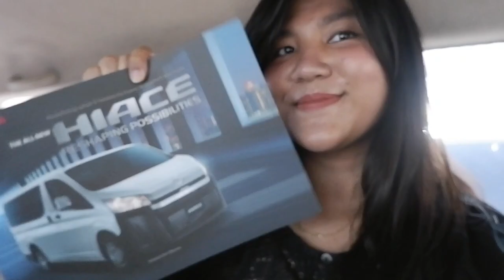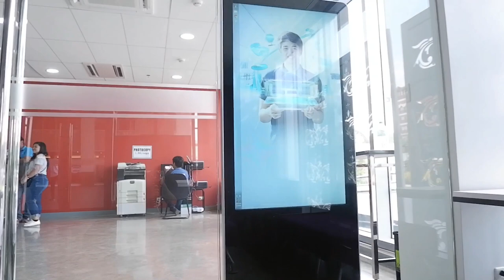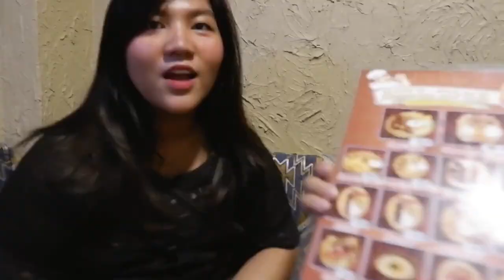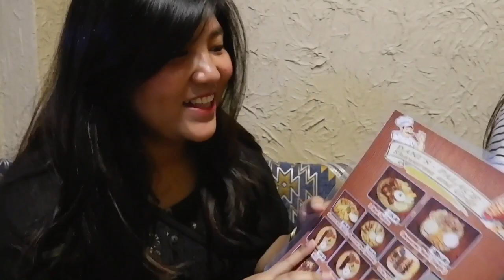AUTHENTIC SHAWARMA IN DAVAO?? DANI'S PALACE! || DAVAO, PH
Shawarma Meal - 135pesos
Shish Tawook - 159pesos
Hummus w/bread - 180pesos

Located in Palma Gil-Ponciano St. Traffic Lights, opposite of UM Multi Test. Landmark - Royal Mandaya Hotel.

Back with a food vlog!! Ever since my friend told me about this new shawarma place in davao, i couldn't wait to try it. After 2 weeks or so, I finally did.. and i say? It's a 'yes' for me.

Love,
Nel.
XOXO